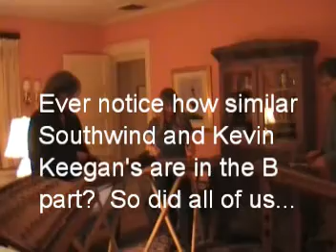Jamming at Ken Kolodner's after his concert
I'm the one out of tune :P
Still a lot of fun!  I played HD more than fiddle, and had a blast...there's Caspian making a cameo. See Caspian's Facebook page or Tweet him... he may condescend to let you pat him.
Bradley just now started the guitar!  Talented little bugger.  His dad's telling him about the chords.